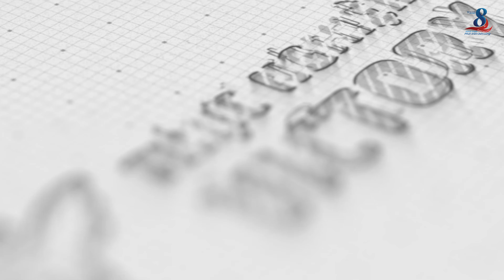Nhảy My stupid heart | 2E3 | Tiểu học Thực nghiệm Victory